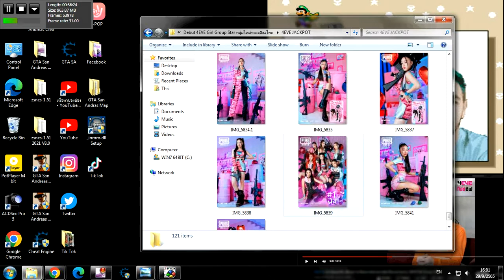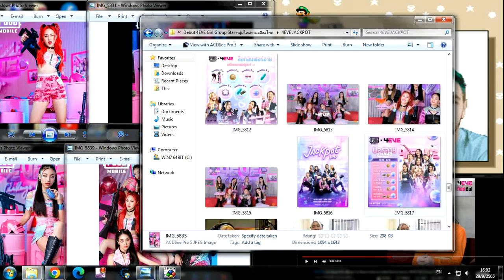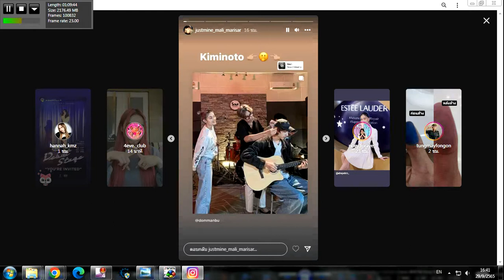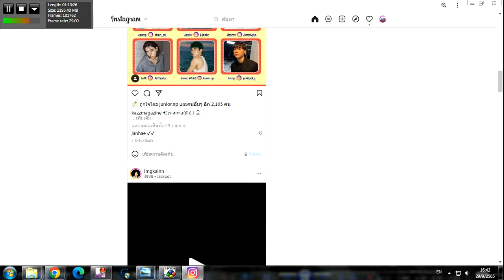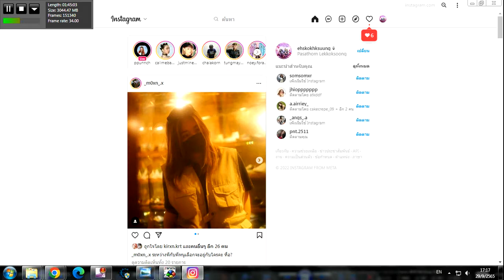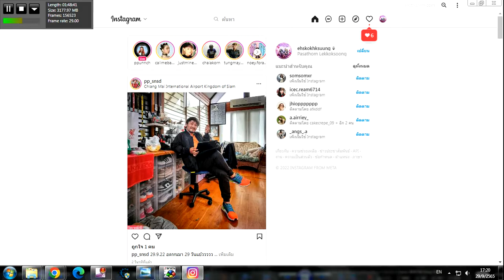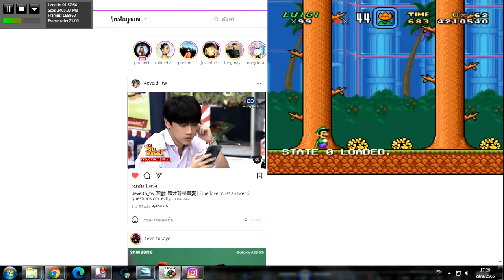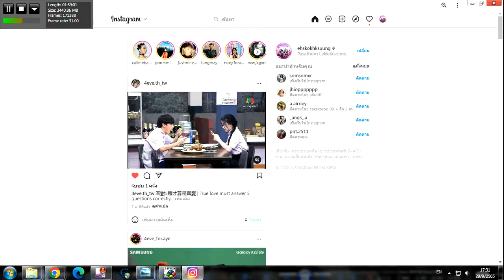Luigi's Misadventures 2 Leviathan's Mania V2.6 SMW Hack Big 2022 3Of3